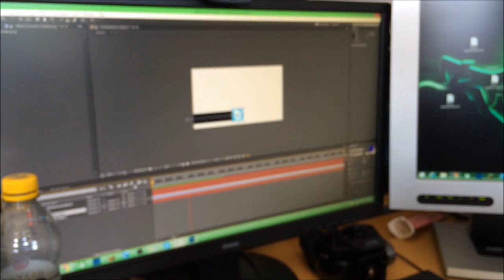I, I follow, I follow you, deep sea baby MAMS VLOGSKE #6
Een dag met zingen, irritatie, zorgen, tand eruit en NEDERLAND won met strafschoppen van Costa Rica

Kijk de nieuwe weekvlog!: "Weekvlog 7 december 2019"